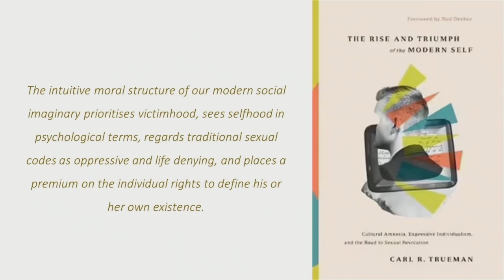Stephen McAlpine on Living Out and Sharing Your Faith in 2023 | Bishop's Training Event 2023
The Bishop’s Training Event is an annual event for all Anglicans from around Tasmania to gather together to learn and grow and be encouraged. In 2023, we had the pleasure of welcoming Stephen McAlpine as our keynote speaker.